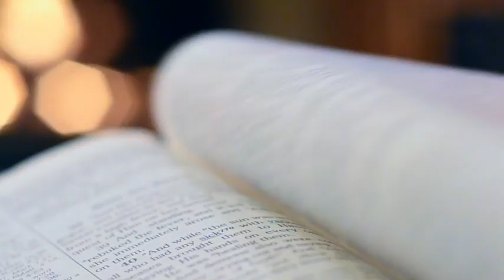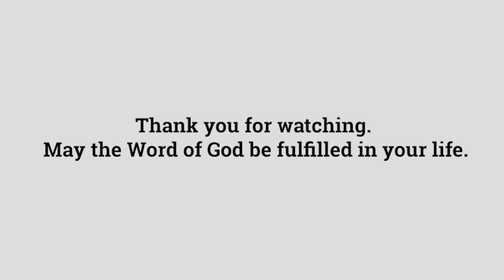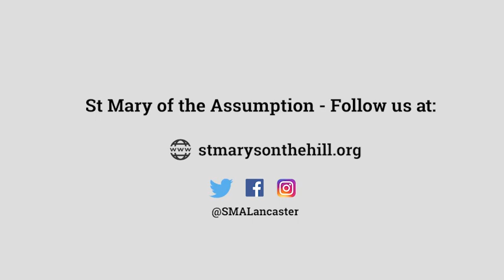Fifth Sunday in Ordinary Time, Year B | Gospel Reflections with Fr Paul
In this week's Gospel Reflection, Fr Paul talks about the readings for the Fifth Sunday of Ordinary Time, Year B. These readings include:

1st Reading: Job 7:1-4, 6-7
2nd Reading: 1 Corinthians 9:16-19, 22-23